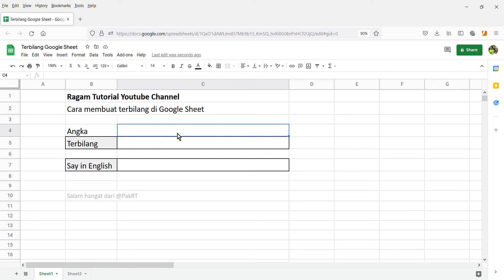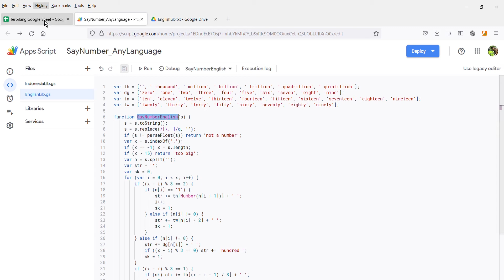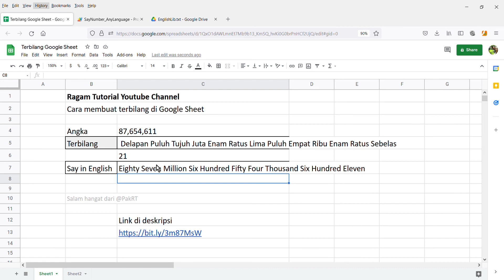Google Sheet - Terbilang Bahasa Inggris 🇬🇧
Terbilang Bahasa Inggris 🇬🇧  dengan Google Sheet. Mudah! Number to English Text

Rumus Terbilang Copy en Paste aja di Script Editor

Terima kasih.
Salam hangat,
Pak RT